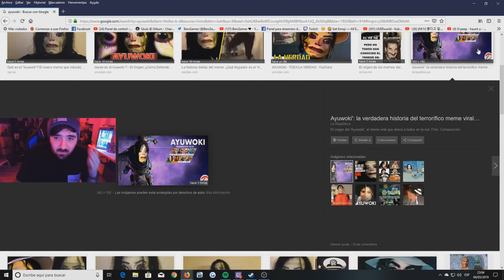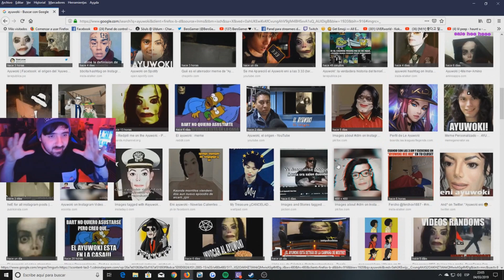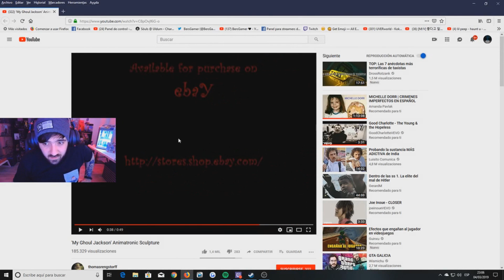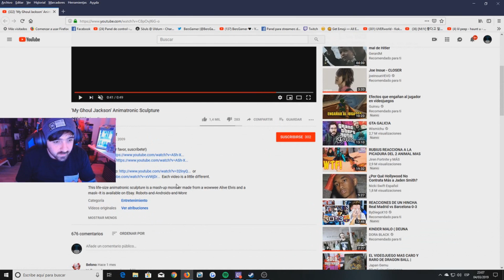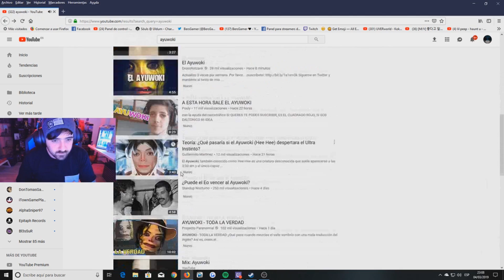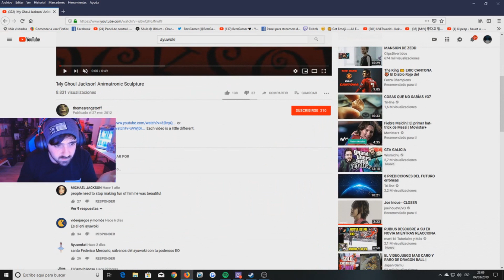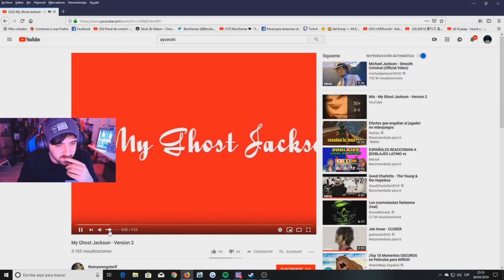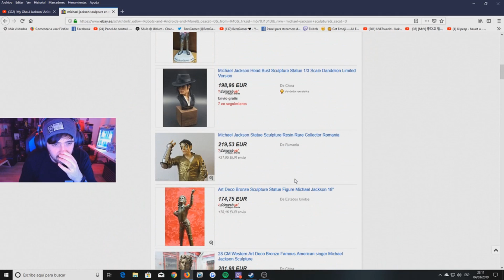La Historia Del Ayuwoki